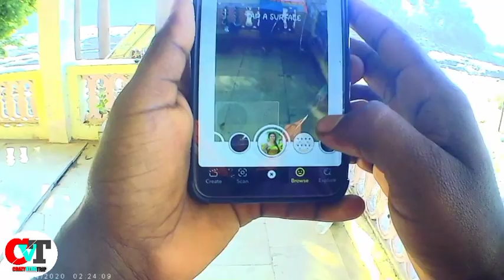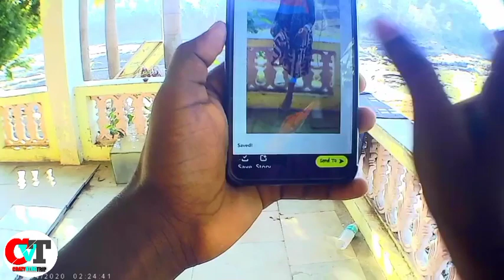MAYADEVI TEMPLE🛕 PE BAHUT MAZA AAYA🏞️🌊Youtube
~Mayadevi Purna Nadi kinare Bhenskatri Thi Ashre 1.5
K.m. Na Antare Avyu Chhe Tya Mayadevi Matanu Ati
Prachin Sthanak Avyu Chhe Ane Dar Shivratri Na
Divase Melo Buaray Chhe Dur Dur Thi Buakto Aa
Prasange Umti Pade Chhe.

mayadevi temple, mayadevi temple bhenskatri gujarat, mayadevi temple haridwar, mayadevi temple lumbini, mayadevi temple dang, mayadevi temple nepal, mayadevi temple lumbini nepal, mayadevi temple cave vampire, mayadevi temple drawing